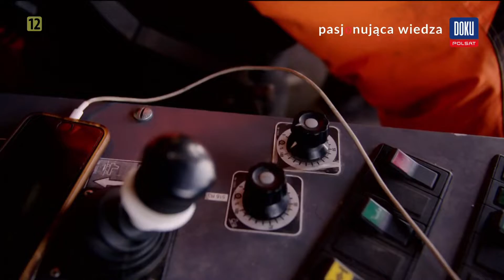Polsat Doku - Zmiana oprawy graficznej (30.08.2021)